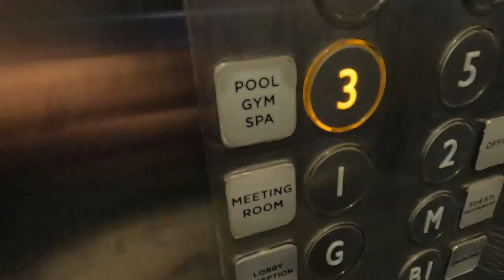Staying at Ibis Styles Nha Trang Hotel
We spent a week on vacation in Nha Trang Vietnam.
After searching for hotels online, we decided on staying at Ibis Styles Nha Trang.

Ibis Styles Nha Trang is located just one street back from the beach. It offers a variety of amenities, including a restaurant, bar, fitness center, and swimming pool. The hotel is near several popular tourist attractions, such as Nha Trang Beach and the Long Son Pagoda. Room options include standard rooms and suites.

We found the rooms really comfortable with flat screen tv's, a desk to do work, big showers and comfortable beds. Our kids stayed in a twin room with single beds located right next door to us on the 18th floor.

Ibis Styles is one of the best places to stay in Nha Trang. If your looking for Nha Trang hotels you can not go past Ibis Styles.